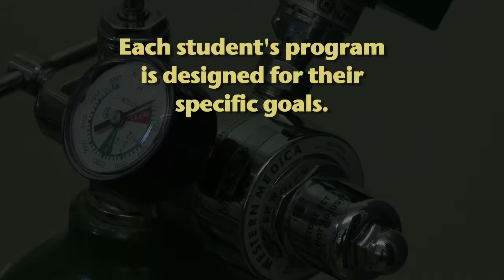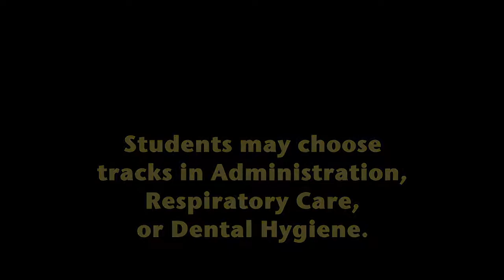Allied Health MS Degree Program - Oregon Tech Online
The Allied Health program at Oregon Tech follows the National Center for Healthcare Leadership Model which focuses on developing 28 core leadership competencies.

While health leaders have a lot in common with and demonstrate the behaviors of the best leaders of the top-performing organizations worldwide, they do so in an industry and environment that call for a higher level of both competence and professional values, given the specific context in which healthcare is provided, where the 'end consumer' is ultimately all people.

The culture of the MSAH program begins by igniting student passion for learning and developing new skills that apply immediately to their careers. Students learn first about who they are as leaders, along with developing their natural strengths so that they quickly become more effective in working with others individually or in groups. Through training in research management, community and education, students leave our program with increased confidence, self-awareness and make an even greater impact in healthcare.

The Oregon Institute of Technology (Oregon Tech) is an institution founded on the principles of excellence through hands-on knowledge. We believe in giving students a rigorous, practical education while applying cutting-edge concepts for real-world solutions.

As Oregon's Institute of Technology, we take pride in our mission to deliver technology education; we continually partner with industry leaders to ensure that our programs and classes are at the top of the board with adapting to new technology and preparing students for workforce demands. This real-world focus gives our students a competitive edge: 97 percent are either employed or enrolled in graduate school within six months after graduation with an average starting salary of $60,000 per year. We also attribute this to our dedicated professors, who provide personalized attention and are genuinely invested in their students' learning. A total enrollment of 5,341 allows for an intimate campus environment distinguished by small classes and a student-to-faculty ratio of 15:1. This personal approach provides many benefits of a prestigious private education at a public price.